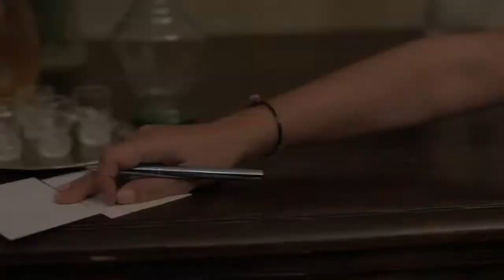SHKOVA Un film di Daniele Farai Official Trailer subtitles ITA or ENG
Shkova un film di Daniele Farai girato a San Basile piccolo borgo alle falde del Pollino. Il progetto esprime bene la grande ricchezza linguistica e culturale tramandata fino ai giorni nostri dalle minoranze arbëreshë presenti sul nostro territorio da più di 500 anni.